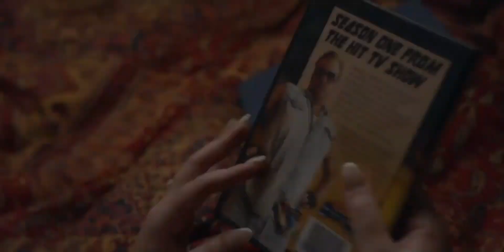Типа крутой коп фильм 2024 смотреть фильм.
СЮЖЕТ ФИЛЬМА «ТИПА КРУТОЙ КОП»: Чтобы спасти свой брак, Кэлли Джонс отправляет мужа Брэда в оздоровительный спа-центр, который обещает чудеса для страдающих от депрессии. Но спустя месяц женщина решает навестить супруга и узнает, что тот отказывается возвращаться домой. Кэлли пытается добиться встречи, но сотрудники центра препятствуют ей. Тогда героиня обращается к эксперту по борьбе с сектантами, который должен помочь ей вытащить Брэда из сомнительного заведения.